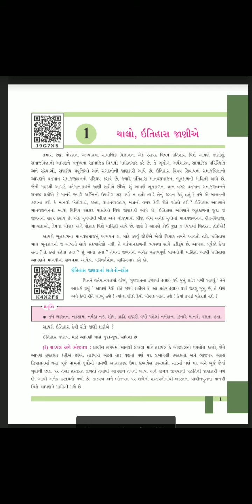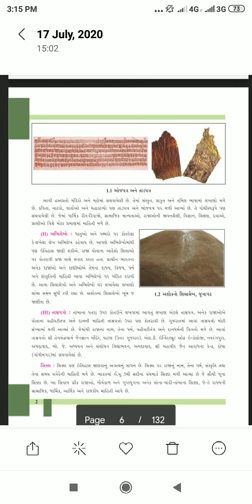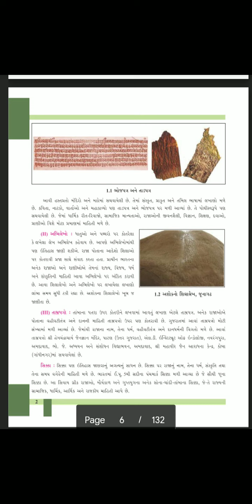ધોરણ 6, પાઠ 1ભાગ 1